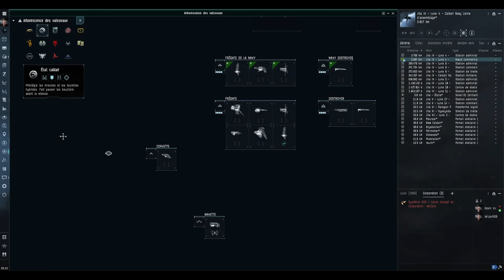EvE Online : Les vaisseaux de transport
Présentation des vaisseaux de transport du jeu.